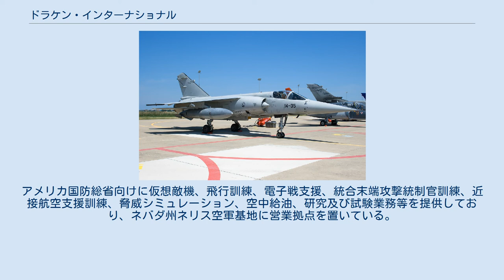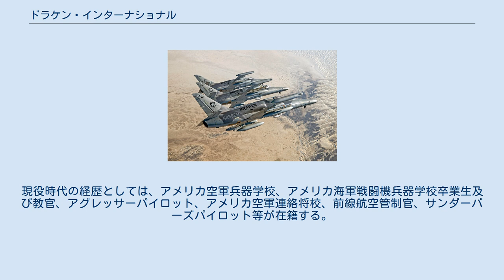ドラケン・インターナショナル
ドラケン・インターナショナル（英: Draken International）は、アメリカ合衆国フロリダ州レイクランド・リンダー国際空港に本社を置く企業。
アメリカ国防総省向けに仮想敵機、飛行訓練、電子戦支援、統合末端攻撃統制官訓練、近接航空支援訓練、脅威シミュレーション、空中給油、研究及び試験業務等を提供しており、ネバダ州ネリス空軍基地に営業拠点を置いている。
 アメリカ国防総省との契約に基づき、アメリカ空軍、アメリカ空軍州兵の各種演習においてA-4K、L-159Eを仮想敵機として運用したほか、アメリカ海兵隊の統合末端攻撃統制官訓練支援をA-4Kにて実施。
また、2016年にニューメキシコ州ホワイトサンズ・ミサイル実験場で行われた陸上自衛隊03式中距離地対空誘導弾（中SAM）の射撃演習支援も実施している。
 自社パイロットとして、元アメリカ空軍、アメリカ海軍、アメリカ海兵隊パイロットを採用しており、アメリカ空軍州兵などにパートタイム勤務もしている。
現役時代の経歴としては、アメリカ空軍兵器学校、アメリカ海軍戦闘機兵器学校卒業生及び教官、アグレッサーパイロット、アメリカ空軍連絡将校、前線航空管制官、サンダーバーズパイロット等が在籍する。